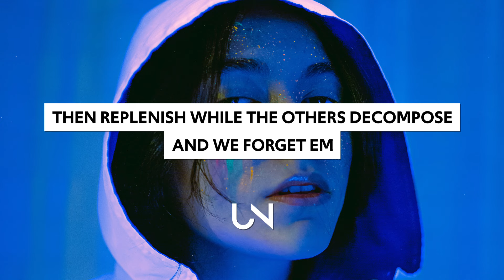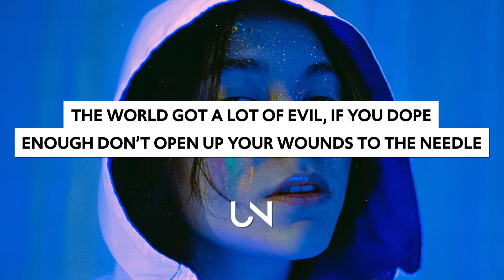Confetti - No Strings (Lyrics)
Confetti - No Strings (Lyrics / Lyric Video)

Lyrics for Confetti - No Strings
Like it or not, I fill the room like confetti
I’ve had enough of industry fucks...
Verse 1:
Suck sum’ heavy won’t ya,
Cuz everything sounds recycled when the labels poach ya,
Road kill for the aging vulture,
Pray ya mans he better stick to culture,
(shut the fuck up man)
What’s the drop? No love
Need the dance floor moving kick the tempo up,
Got a tree full of lemons just to juice a couple finished
Then replenish while the others decompose and we forget em...
Chorus:
No you don’t want no problems,
No problems with me,
Don’t fuck with a puppet, with no strings
Verse 2:
Better find your people,
The eyes wide, inside, outside people yeah
The world got a lot of evil,
If you dope enough don’t open up your wounds to the needle,
Cuz these motherfuckin beetles and roaches,
Don’t want the commotion,
Don’t like when your famous,
Cuz old money say when new wave is,
And bitches hate when you don’t know where your place is...
CHORUS
Bridge:
Got no strings,
You won’t be the boss of me,
I won’t be,
Something i’m not supposed to be,
CHORUS

» UNCVRD«